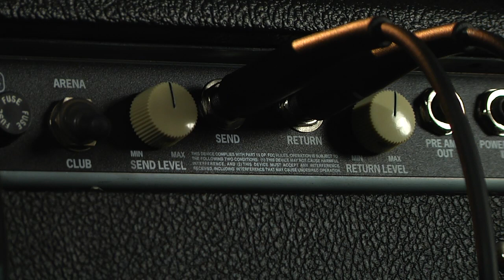SUPER-SONIC™ 100 HEAD AND 412 | MODERN ROCK | Fender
This choice modern-sounding rig features a Fender® Road Worn™ Player Stratocaster® guitar with its humbucking bridge pickup engaged, a Roland® RE-20 Space Echo patched into the amp's effects loop for clean operation, and the amp set with its CLUB output, NORMAL tube bias and LOOSE speaker damping to add a little harmonic chaos to the sound.